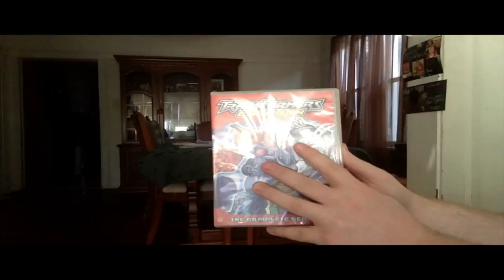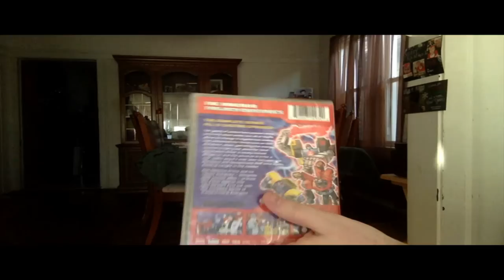Energon Retrospective Part 1 (Old)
Vector Sigma, Werezilla's feeling very old as yet another anniversary is upon us, and very sick, as today's outing. oh boy. The second installment in the Unicron Trilogy is the most infamous and it's not hard to see why with muddled motives, a story that goes on far too long, a rookie with a future as a simple grunt despite what the show wants, stiff CG animation, and the perfect example of a recurring meme.